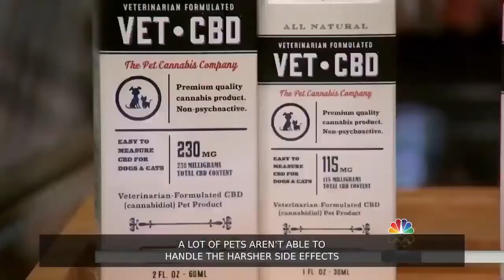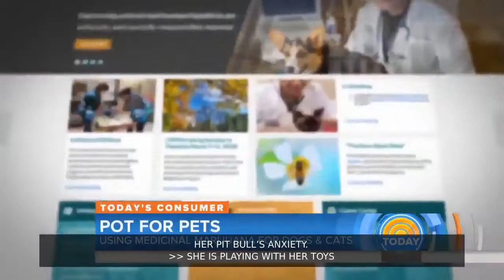CBD Oil Benefits For Dogs, Cats and Other Pets!